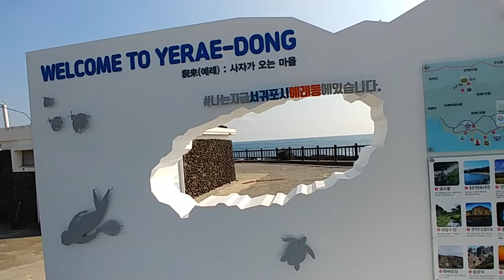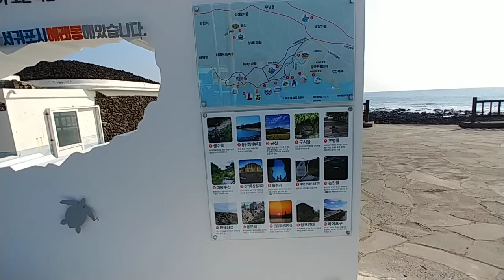서귀포 논짓물 차박정보